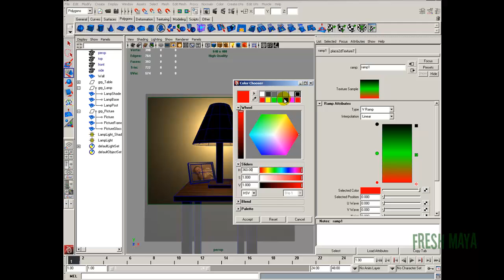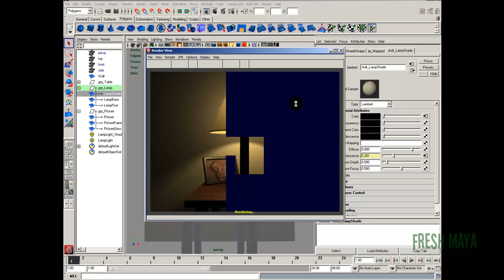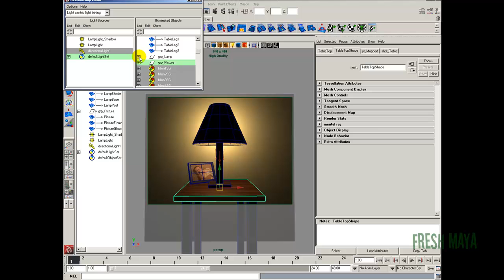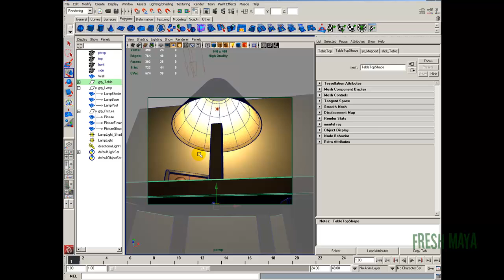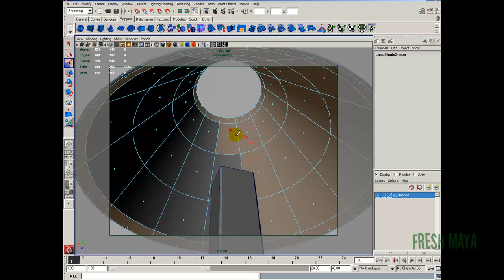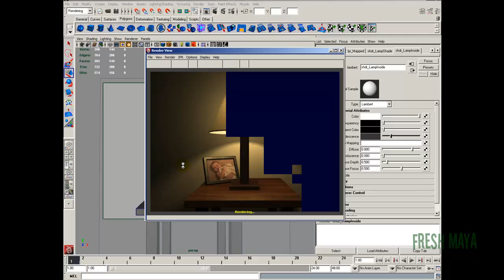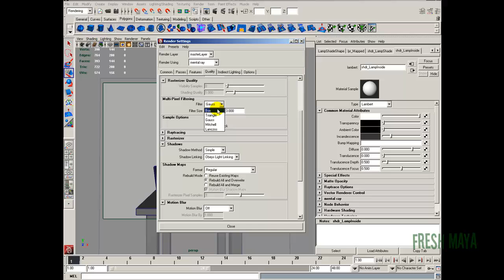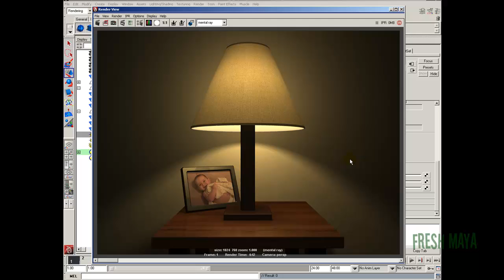Maya Tutorial: Table Lamp - Part 4b (Lighting)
In this Fresh Maya video tutorial, Eric shows you how to create a table lamp with lighting.